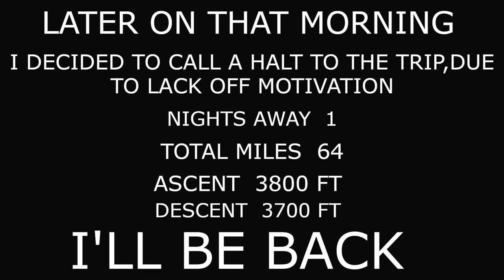I'LL BE BACK,cycle touring,bike packing,bike camping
plan A foiled plan B foiled too,don't go away when your not up for it,took a private road from strathblane to killearn then took the nat cycle rout 7 killearn to aberfoyle,i never thought the roads would be so steep and with an 80 lbs bike was very hard work,toss in a dozen heavy showers and a lack of mojo, i ran away,but will return another day,but without all the gear,i would like to hear from anyone who try's the same rout fully loaded or not,to see if they found it hard or was it me being a bit run down